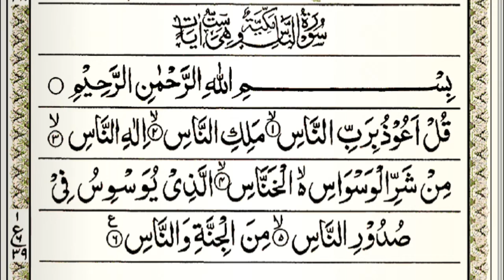Sureh An-Nas Qirat by Qirat.A